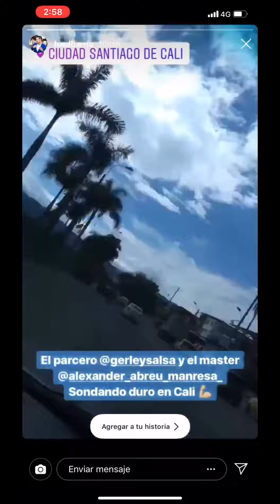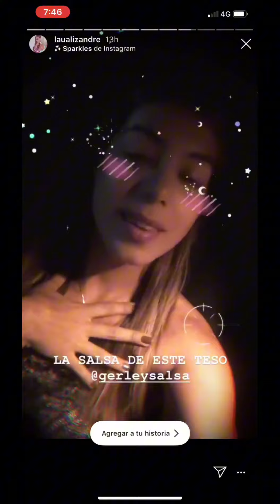SE ENAMORARON DE ELLA MERECE SER FELIZ ♥️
Algunas de las personas que compartieron sus emociones después de qué esta canción se quedó de manera permanente en sus corazones. Ella merece ser feliz es un himno que defiende ese derecho de las mujeres ser felices en el mundo entero, todas y cada una de ellas.